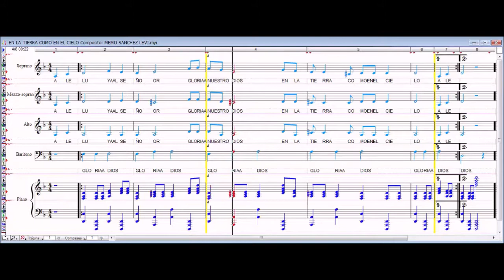EN LA TIERRA COMO EN EL CIELO